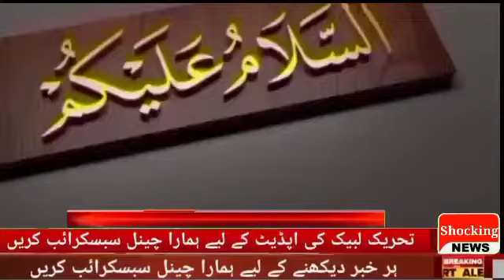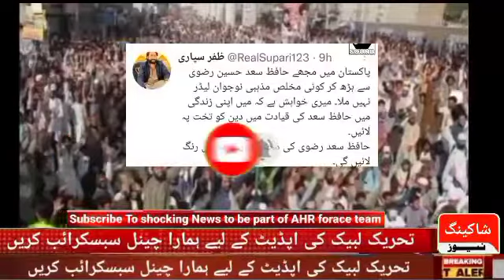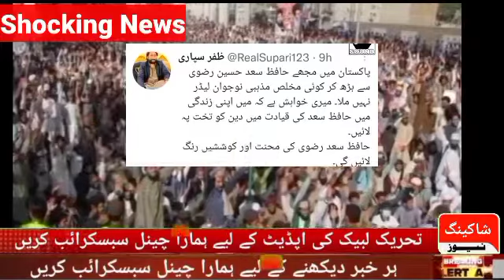TLP | Zafar Spari Elder statement in favor of Tehreek-e-Labeek Pakistan | Shocking News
TLP | Zafar Spari Elder statement in favor of Tehreek-e-Labeek Pakistan

TLP | Saad Rizvi telephone contact The fact of arresting Haji Qasim has been exposed | Shocking News

Allma Khadim Hussain Rizvi Shabe Barat aur muafi ka Message | TLP  Hazrat kaabin malik Shocking News

TLP | Hafiz Saad Hussain Rizvi will be the next Prime Minister Imran Khan said | Shocking News

TLP | Hafiz Saad Hussain Rizvi will be the next Prime Minister Imran Khan said

TLP President | Saad Hussain Rizvi Bashing Government And opposition

Fight With Syed Ahmed Shah Bukhari Vs Motorway Police | Ahmed Shah Police ki larhi

TLP President Hafiz Saad Hussain Rizvi |  Urs Ghazi Mumtaz Qadri Latest Scenes